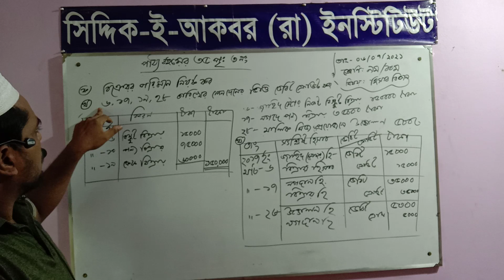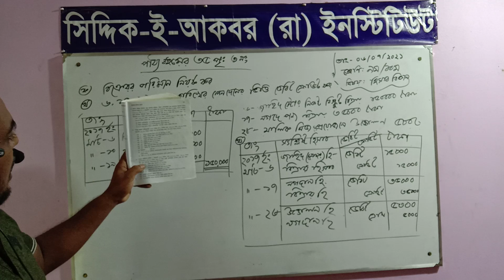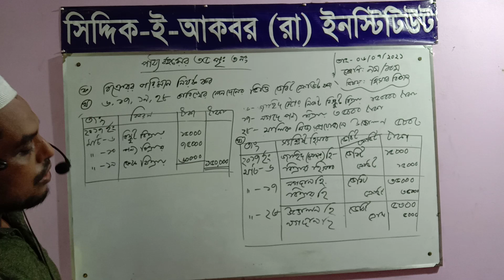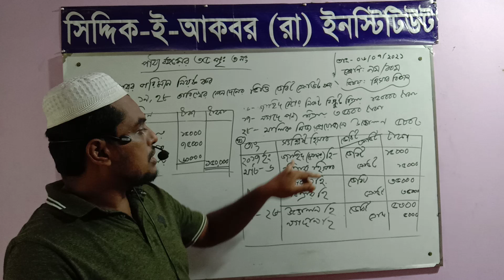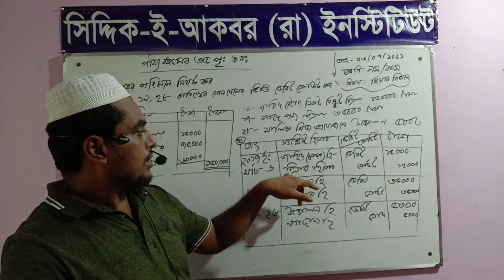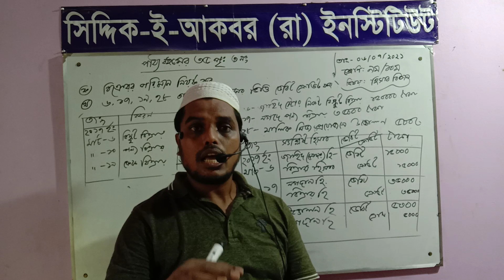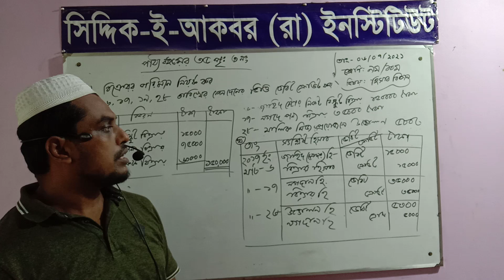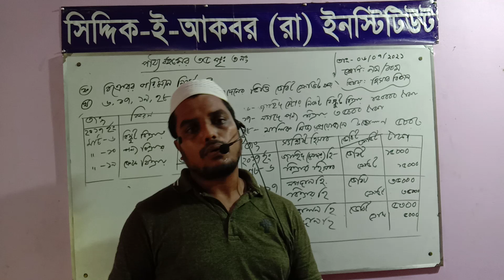Siddiq E Akbar Online class(NINE/TEN-Acco.) 06 July 21